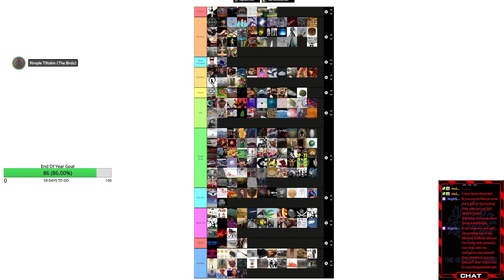Keter Tier List 4.0